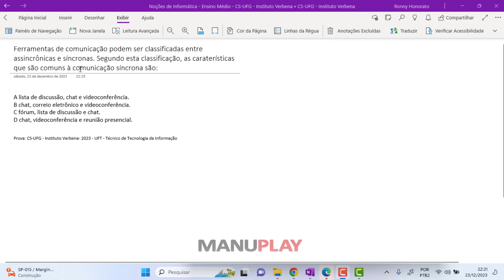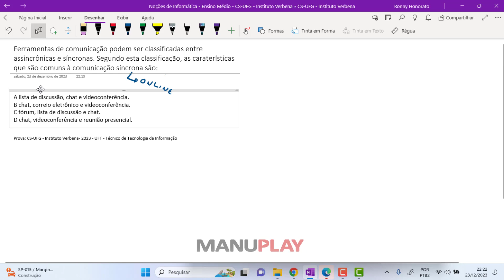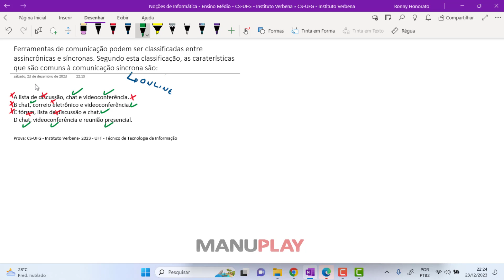Ferramentas de comunicação podem ser classificadas entre assincrônicas e síncronas CS-UFG Verbena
Ferramentas de comunicação podem ser classificadas entre assincrônicas e síncronas. Segundo esta classificação, as caraterísticas que são comuns à comunicação síncrona são:
Alternativas
A lista de discussão, chat e videoconferência.
B chat, correio eletrônico e videoconferência.
C fórum, lista de discussão e chat.
D chat, videoconferência e reunião presencial.